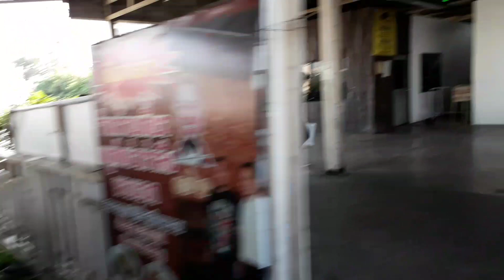นั่งเรือ ข้ามฝั่ง เจ้าพระยาที่พระประแดง เห็นสะพานซ้ายขวา น่าภิรมย์ เรือโยงเรือใหญ่มากมายมาผสม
พระประแดงจังหวัดสมุทรปราการ